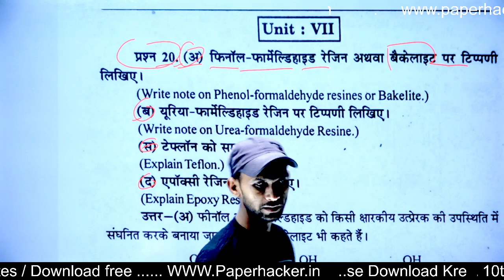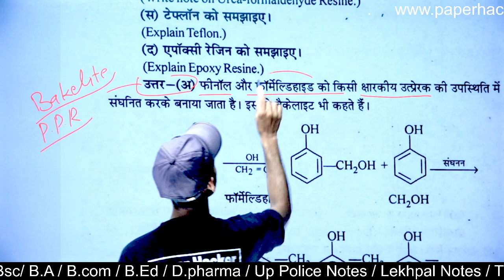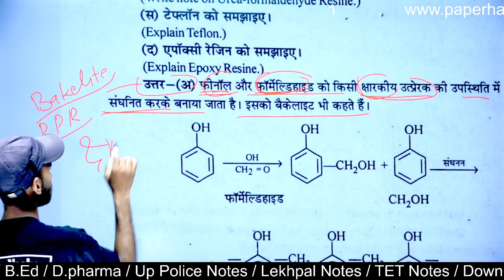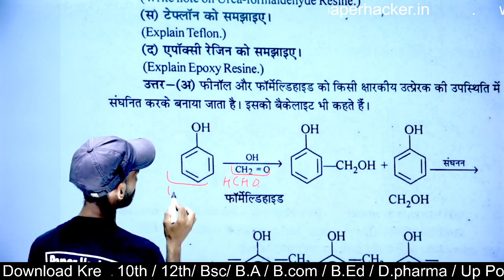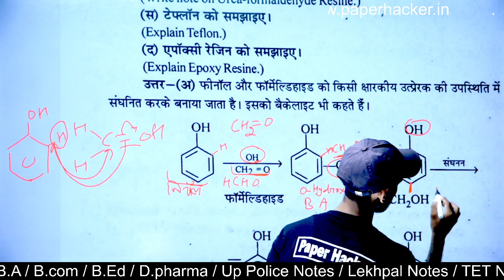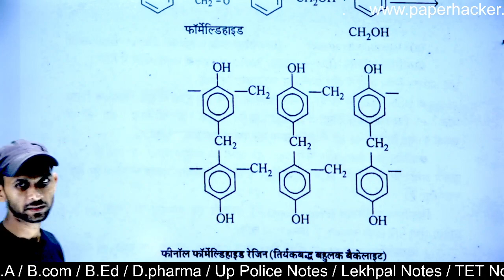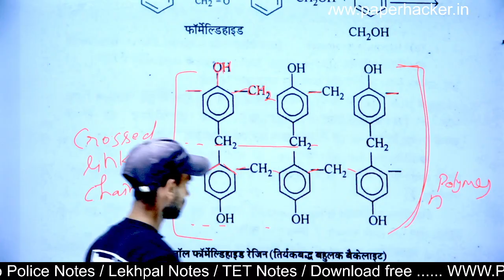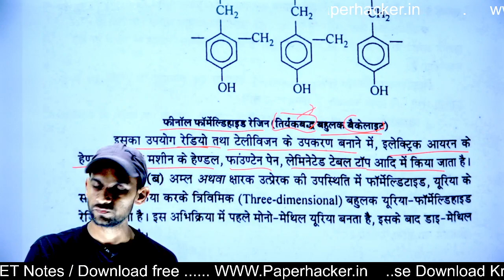26.फिनॉल-फार्मेल्डिहाइड रेजिन, बैलेलाइट पर टिप्पणी, Bsc 2nd semester Chemistry